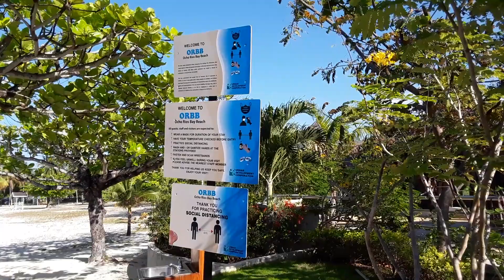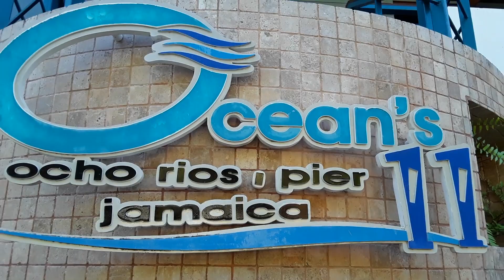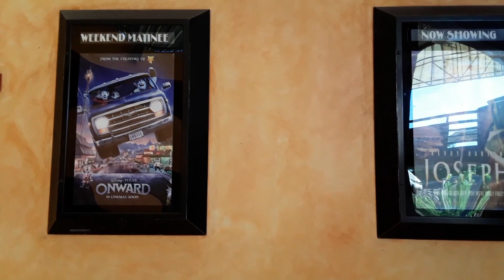Jamaika während COVID-19: Wie Ocho Rios durch die Pandemie kommt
Vor genau einem Jahr schloss Jamaika COVID-19 bedingt seine Grenzen. Und auch wenn sich diese im Juni 2020 wieder öffneten, ist die Insel was den Tourismus angeht immernoch ein Schatten seiner selbst.
In diesem ZeigMirJamaika Video seht ihr wie es in OchoRios derzeit aussieht.

Wenn Euch unsere Touren interessieren, dann schaut in unseren Irie Holiday Tours Kanal: